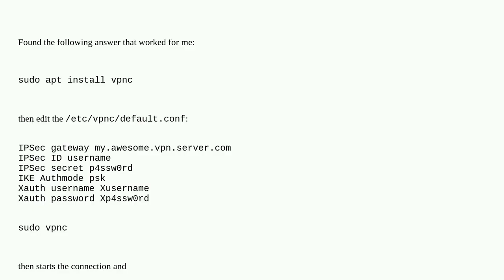Raspberrypi: How to set up Raspberry Pi 4 to connect to a VPN server IPSec)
How to set up Raspberry Pi 4 to connect to a VPN server IPSec)

A special thanks goes out to the community

  vpn